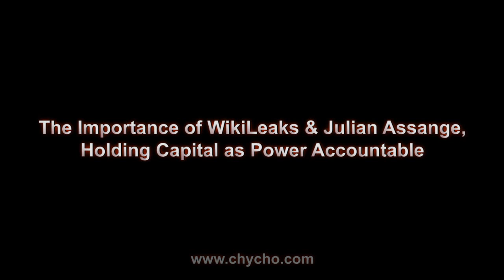The Importance of WikiLeaks and Julian Assange: Holding Capital as Power Accountable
SOURCE: WikiLeaks' Vault 7 "Year Zero": CIA Hacking Tools Revealed

SOURCE: The Guantanamo Files: "WikiLeaks Reveals Secret Files on All Guantánamo Prisoners"

VIDEO: Soft-Spoken Reading of WikiLeaks' OPCW Douma Docs: Releases: Part 1 to Part 4 [ASMR, Assange]

▶️ As well as Cryptocurrencies:
Bitcoin (BTC): 1Peam3sbV9EGAHr8mwUvrxrX8kToDz7eTE
Bitcoin Cash (BCH): 18KjJ4frBPkXcUrL2Fuesd7CFdvCY4q9wi
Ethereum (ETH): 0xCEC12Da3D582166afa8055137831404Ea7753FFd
Ethereum Classic (ETC): 0x348E8b9C0e7d71c32fB2a70DcABCB890b979441c
Litecoin (LTC): LLak2kfmtqoiQ5X4zhdFpwMvkDNPa4UhGA
Dash (DSH): XmHxibwbUW9MRu2b1oHSrL951yoMU6XPEN
ZCash (ZEC): t1S6G8gqmt6rWjh3XAyAkRLZSm9Fro93kAd
Doge (DOGE): D83vU3XP1SLogT5eC7tNNNVzw4fiRMFhog

Peace.

chycho

***ONLINE PRESENCE